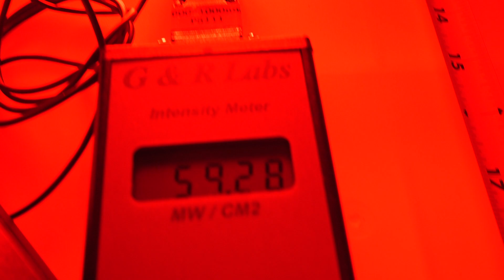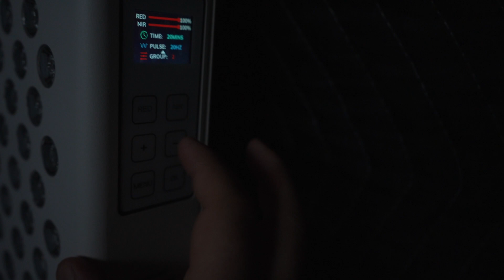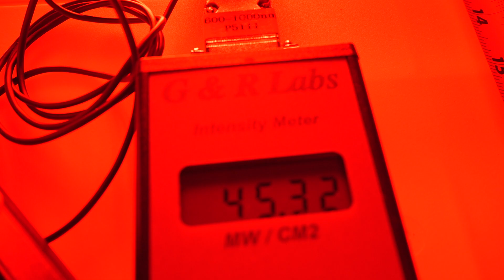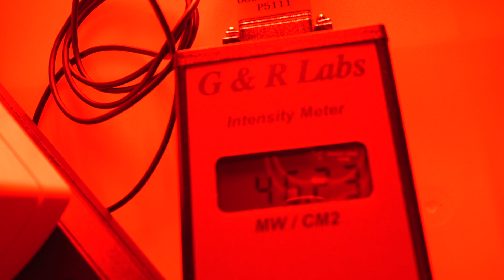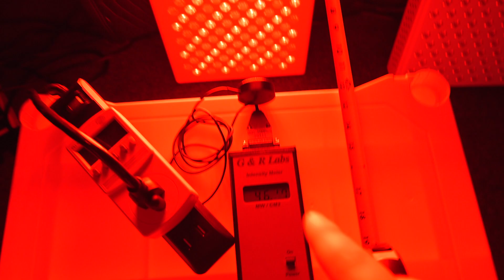Pulse Mode Decreases Intensity in Red Light Panels! - Red Dot RD PRO1500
A quick demonstration that using a Pulsed Panel actually decreases the power and intensity from the panel. Which is contrary to the "more power is better" dogma and companies selling pulsed panels won't admit that the pulse mode is decreasing the output.

Of course, we think this is why pulsed panels will be effective, because these panels are too powerful anyway and using less intensity will actually be more beneficial.